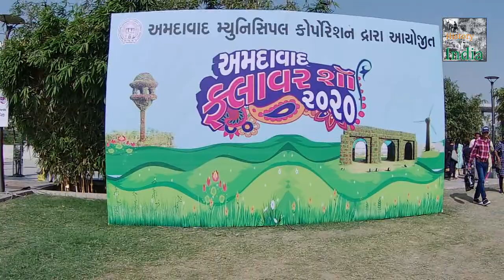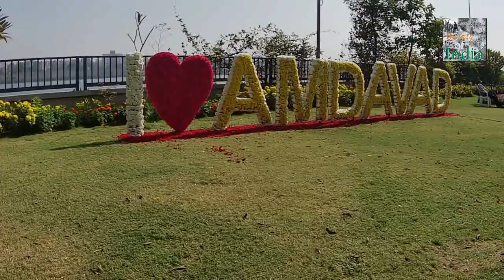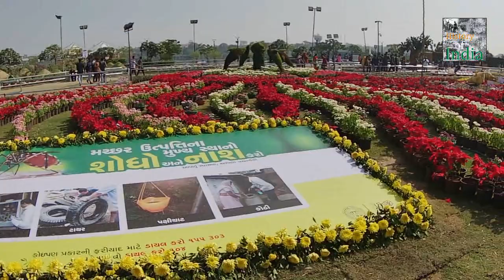Flower Show 2020 in Ahmedabad | Gujarat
Venue: Sabarmati Riverfront Event Centre

Most awaited The Grand Flower Show 2020

Starting from 4th january to 19th January. Visit and Share your Experience with us.

અમદાવાદ મ્યુનિસિપલ કોર્પોરેશન દ્વારા ૦૪ જાન્યુઆરી, ૨૦૨૦ થી ૧૯ જાન્યુઆરી, ૨૦૨૦ દરમ્યાન ઇવેન્ટ ગ્રાઉન્ડ અને ફ્લાવર ગાર્ડન, સાબરમતી રીવર ફ્રન્ટ ખાતે ૦૮માં “અમદાવાદ ફ્લાવર શો” નું આયોજન કરવામાં આવેલ છે.
અમદાવાદ ફલાવર શો-૨૦૨૦નાં મુખ્ય આકર્ષણો
• ૮૮,૫૦૦ ચો.મી. જેટલી વિશાળ જગ્યામાં અમદાવાદ ફલાવર શો-૨૦૨૦ નું આયોજન
• રેનેન્ક્યુલસ, લીલીયમ, પીટુનીયા, ડાયન્થસ જેવા જુદી જુદી વેરાયટીઓના ૭૫૦ થી વધુ જાતોના ૧૦ લાખથી વધુ રોપા દ્વારા તૈયાર કરાયેલ ફુલ-છોડની પ્રદર્શની
• વિવિધ ફુલોમાંથી બનાવેલ મોરની પ્રતિકુતિ સાથેનો આકર્ષક પ્રવેશ દ્વાર ગ્રીન અમદાવાદ થીમને સાર્થક કરતી ૨૦૦ ફૂટ લાંબી ગ્રીન વૉલ
• ગાંધીજીની ૧૫૦મી જન્મ જયંતિની ઉજવણી અંતર્ગત ગાંધીજીનાં જીવન ચરિત્રની ઝાંખી કરાવતી વિવિધ પ્રતિકૃતિઓ
• મેલેરીયા જાગૃતિ અભિયાન અંતર્ગત એડીસ મચ્છરની લાઇફ સાયકલ અને તેના ઉત્પત્તિ સ્થળોની પ્રતિકૃતિઓ
• બોલ સાથે રમતી ડોલ્ફીનની પ્રતિકૃતિ
• સંજીવની પર્વત સાથેનાં હનુમાનજીની પ્રતિકુતિ તેમજ વિવિધ આયુર્વેદિક વનસ્પંતિઓની ઓળખ
• ફુટબોલ-પગ, હોકી, બેટ-બોલ-સ્ટમ્પ, બેડમિન્ટન રેકેટ-ફ્લ, ટેનિસ રેકેટ-બોલ, વૉલીબોલ, ચેસ-બોર્ડ વિગેરે જેવી રમત-ગમતના સ્કલ્પચર
• ફાયર વિભાગનાં જુદા જુદા સાધનોને ફુલોથી શણગારી તેનુ પ્રદર્શન
• સેવ વોટરના સંદેશ આપતા સ્કલ્પચર અને રી-યુઝડ થીમ આધારીત જુના ટાયરમાંથી બનાવેલ ફ્લાવર વોલ
• અશોક સ્તંભની પ્રતિકૃતિ
• બટર ફલાય ડિઝાઇન ધરાવતી બેઠક વ્યવસ્થા
• ટોંકીંગ ટ્રી
• મુલાકાતીઓ માટે વિવિધ થીમ આધારીત સેલ્ફી પોઈન્ટ્સ/વોલ
• હિપ્પોપોટેમસ, ડ્રૈગન જેવા વિશાળકાય પ્રાણીઓનાં સ્કલ્પચર
• ફુલ છોડના રોપાઓના વેચાણ માટે દેશભરની ખ્યાતનામ ખાનગી નસંરીના કુલ ૮ સ્ટોલ
• જંતુનાશક દવા, બિયારણ, ખાતર અને ગાર્ડનીંગના વિવિધ ઓજારો તેમજ અન્ય ચીજ વસ્તુના વેચાણ માટેના કુલ ૩૦ સ્ટોલ
• મુલાકાતીઓને ખાણીપીણીની સુવિધા ઉપલબ્ધ કરાવવા માટે ફુડ સ્ટોલ ઉભા કરવામાં આવેલ છે.
• અમદાવાદ ફ્લાવર શો માં પ્રવેશ મેળવવા માટે ૧૨ વર્ષથી વધુ ઉંમરની વ્યક્તિઓની સોમવાર થી શુક્રવાર દરમ્યાન પ્રવેશ ફી રૂ.૨૦/- રહેશે જ્યારે સિનીયર સિટીઝનને વિના મુલ્યે પ્રવેશ આપવામાં આવશે. અને, શનિવાર તેમજ રવિવારનાં રોજ તમામ વ્યકિતઓ માટે પ્રવેશ ફી રૂ.૫૦/- રહેશે.